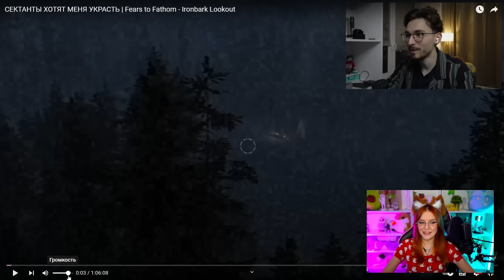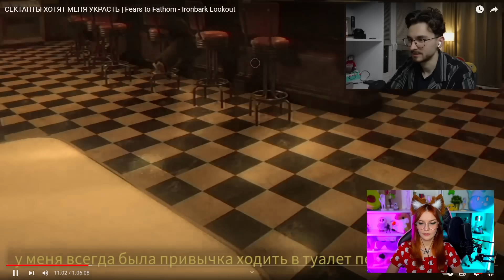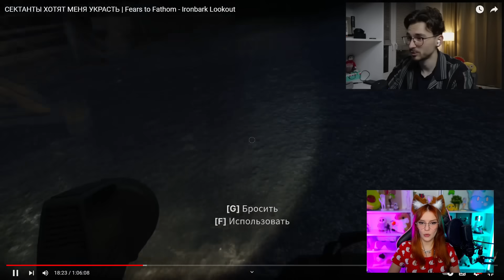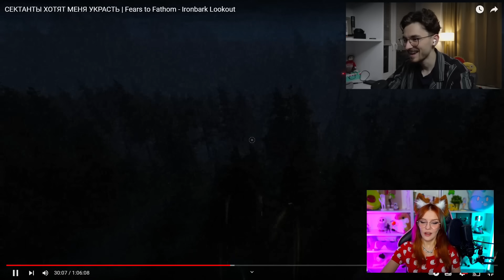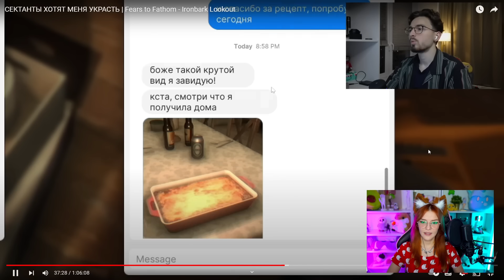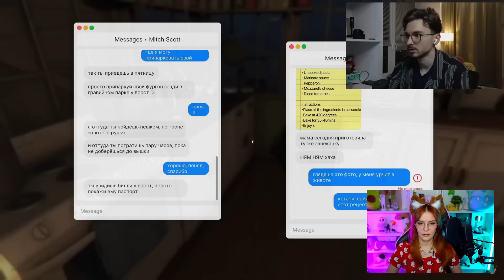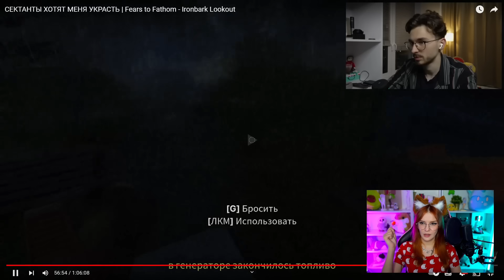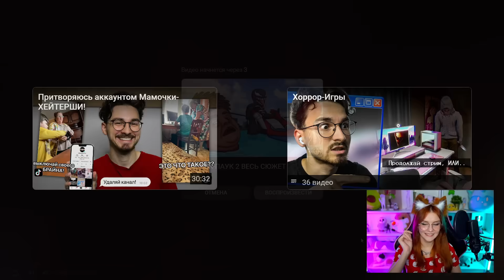СЕКТАНТЫ ХОТЯТ МЕНЯ УКРАСТЬ | Fears to Fathom - Ironbark Lookout Брайн Мапс TheBrianMaps Реакция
Брайн Мапс ( TheBrianMaps ) СЕКТАНТЫ ХОТЯТ МЕНЯ УКРАСТЬ | Fears to Fathom - Ironbark Lookout